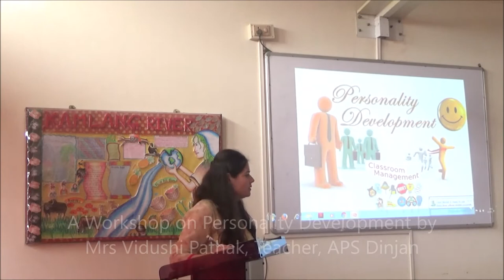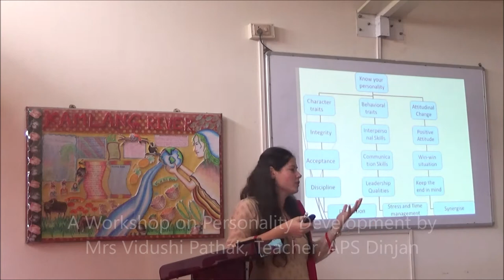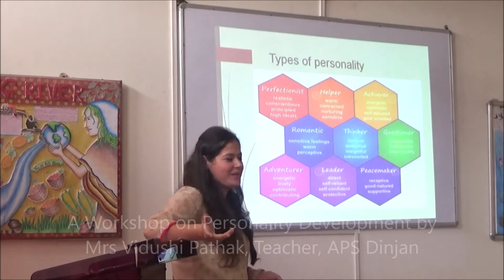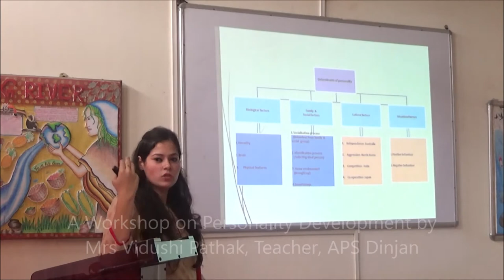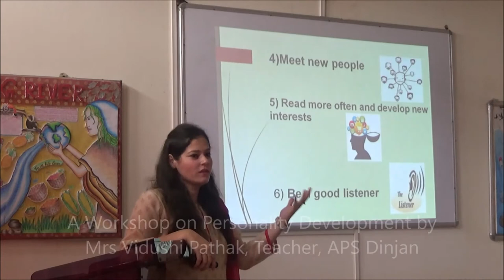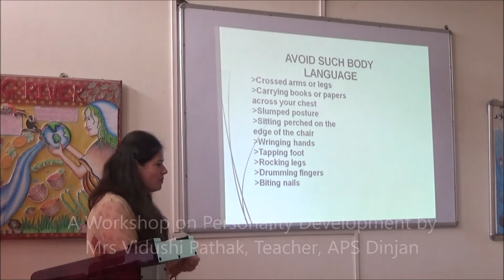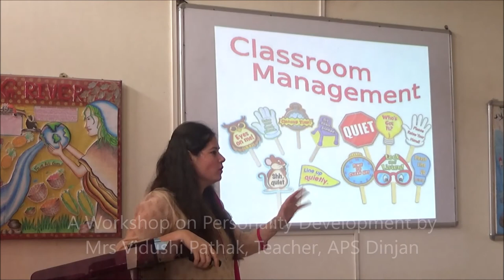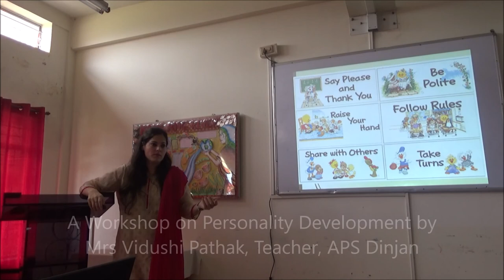Personality Development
A Workshop on Personality Development by Mrs Vidushi Pathak, Teacher, Army Public School, Dinjan